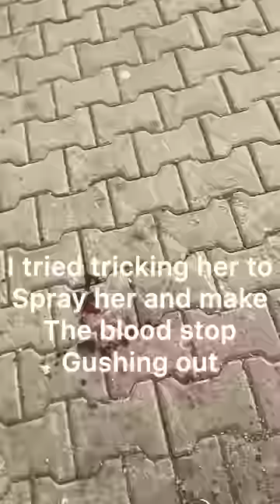A mother dog struggling to protect her pups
This is the same victim of the attack on her sibling.